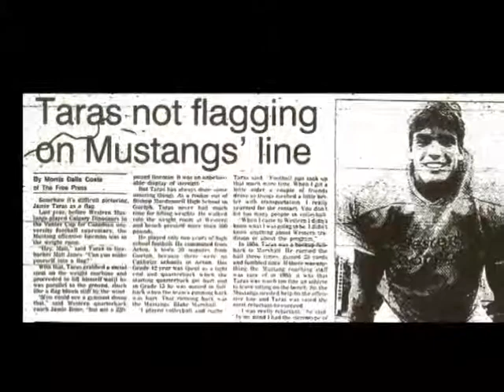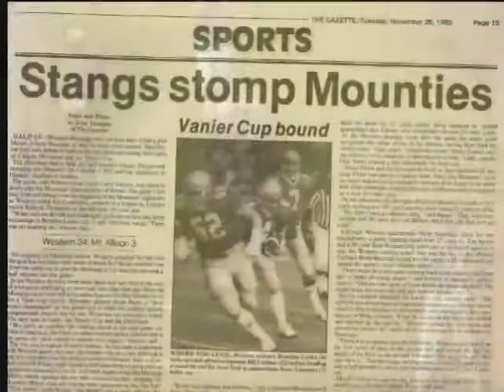Western Mustangs Football Jamie Taras Wall of Champions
Western Mustangs Football  Wall of Champions induction video for Jamie Taras.
First Down Productions